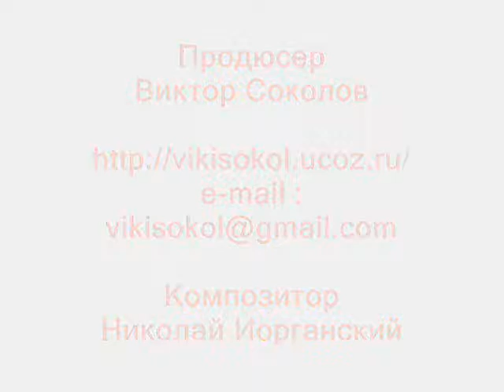Ангел Любви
Самая очаровательная девушка города Ростова-на-Дону